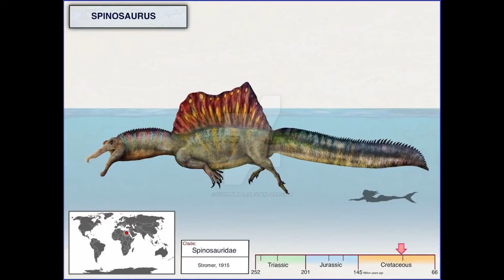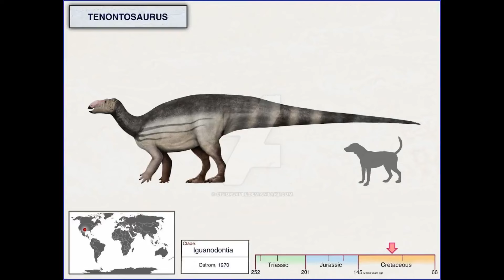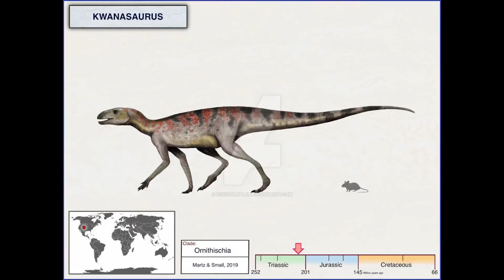Dinosaurs and other Creatures